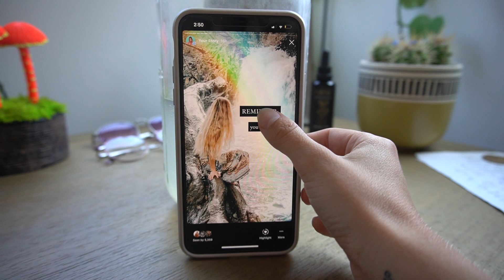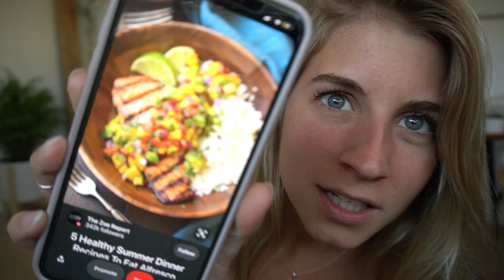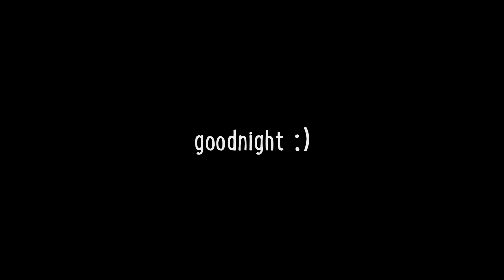a balanced day in my life.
hiii loves! finally back with another vlog :)

Comment 'MORE VLOGS' if you miss seeing my daily life!

Hii love, Alyse Parker here :)  I’m the lil’ human who shares videos on this channel about all things confidence, mindset, and manifestation. I’ve been sharing my journey on YouTube for the past 5 years + am so infinitely grateful for the community that we have co-created here together. If you strive to turn your dreams into reality + build unshakable confidence in who you are ~ then this is the channel + community for YOU. Welcome to my unique lil’ corner of the interweb, friend. 🤓Feel free to kick your shoes off, grab your journal, get cozy, and stay a whiiile. I trust you’re gonna fit in perfectly. 👽